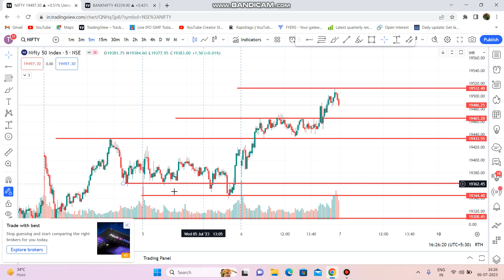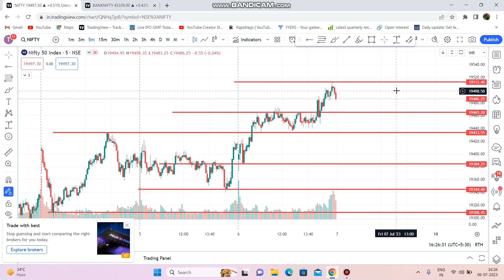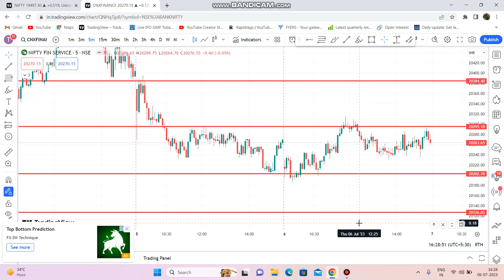Nifty Finnifty Analysis for Tomorrow / Friday || Banknifty Prediction for 07 July 2023